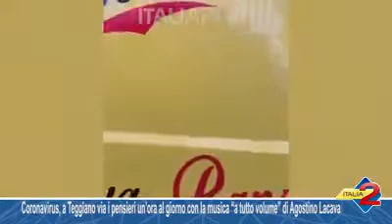Coronavirus a Teggiano via i pensieri con la musica di LACAVAAGOSTINOBAND con Italia 2